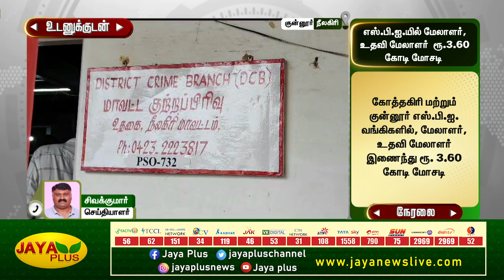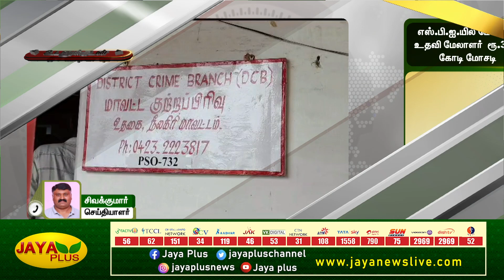விவசாயிகளிடம் ரூ.3.60 கோடி மோசடி - எஸ்பிஐ மேலாளரின் தில்லு முல்லு அம்பலம் | Nilgiris | Jaya Plus